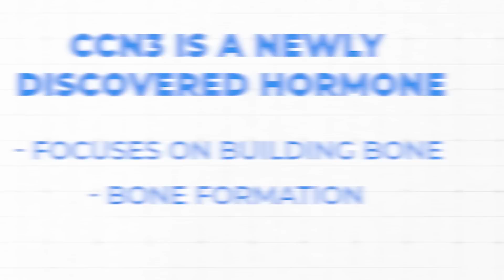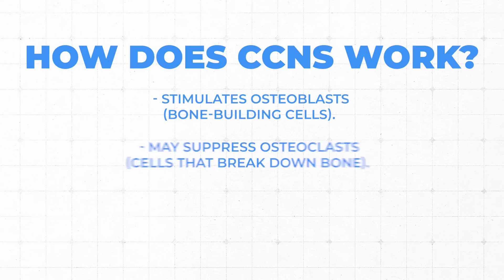New Osteoporosis Treatment… Is it EFFECTIVE? [Full Disclosure]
In this conversation, Douglas Lucas discusses the newly discovered hormone CCN3 and its potential role in reversing osteoporosis. He explains the mechanism of CCN3, its effects on bone health, and the current state of research, emphasizing the need for human trials to confirm its efficacy. Lucas also highlights the importance of proactive measures for bone health and cautions against relying solely on new treatments.

🔍 *Study Links:*

Chapters
00:00 Introduction to CCN3 and Osteoporosis
02:47 Understanding the Mechanism of CCN3
06:05 The Future of CCN3 in Osteoporosis Treatment